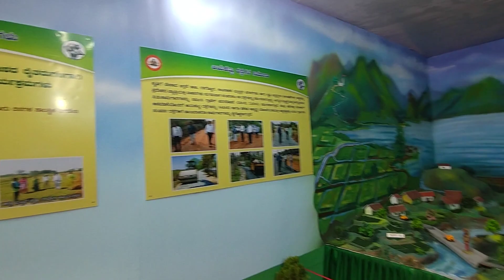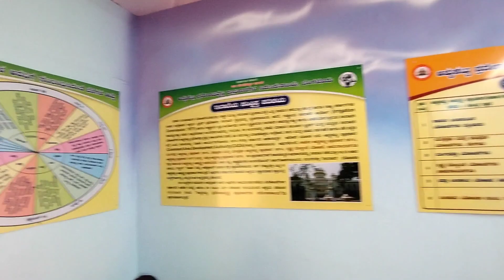Mysore Dasara Exhibition 2023 || Mysore tourist places || Cauvery Basin Projects Mysore